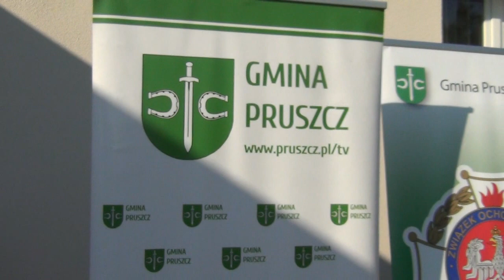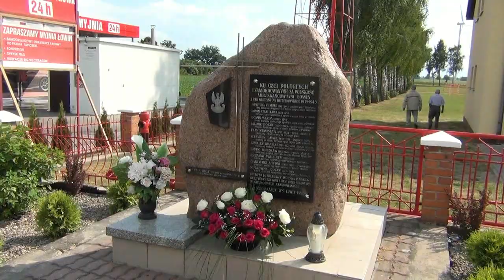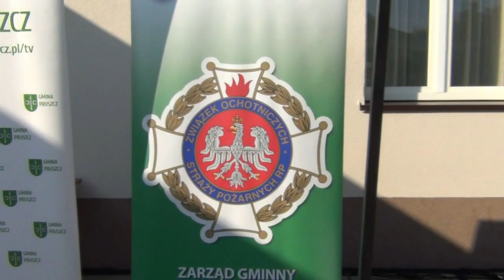Lowin Straz Pozarna 100 lat